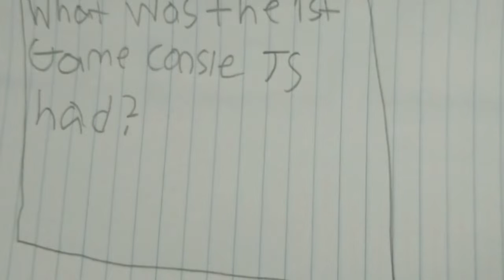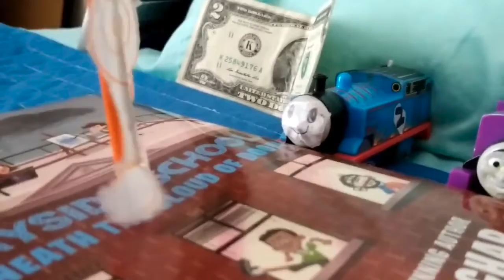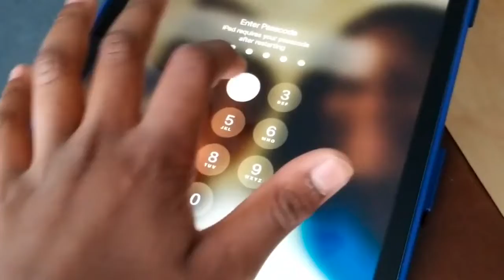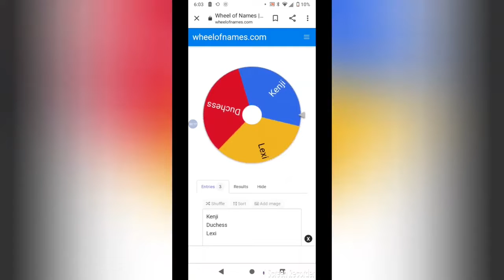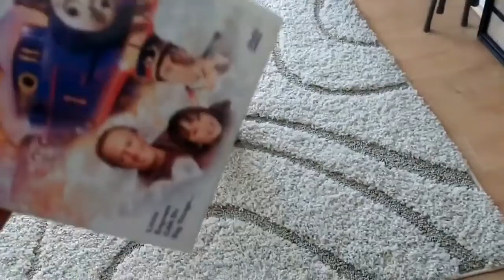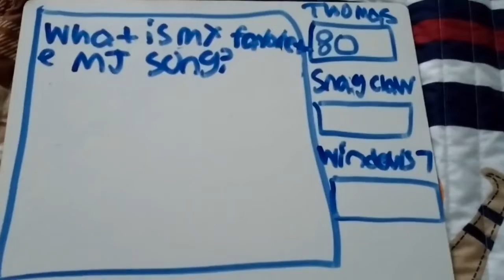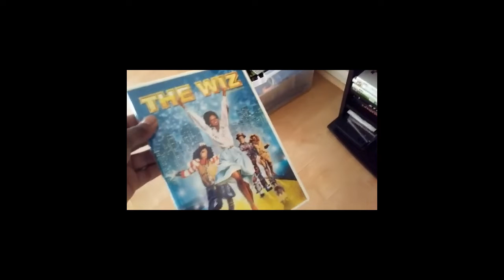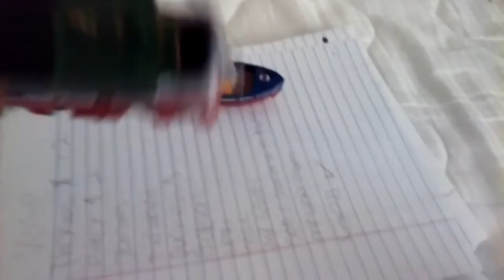The first spin offs back?!?!?|TrackMaster Thomas and Friends Game Show Season 1 All episodes